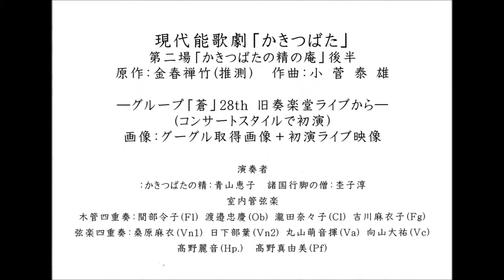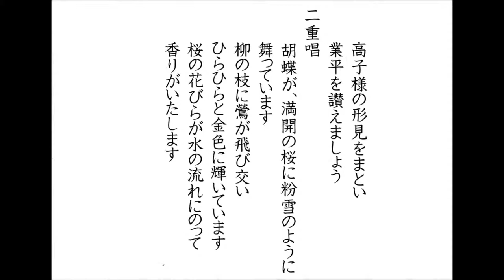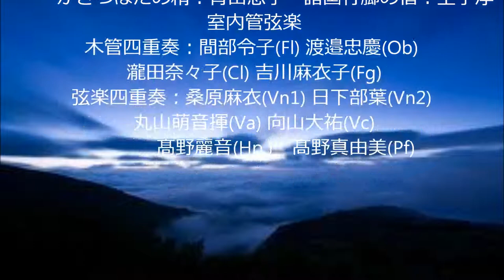現代能歌劇「かきつばた」３―グループ「蒼」28thライブ―.wmv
第二場「かきつばたの精の庵」後半　 桑原麻衣(Vn1) 、日下部葉(Vn2) 、丸山萌音揮(Va) 、向山大祐(Vc)、 髙野麗音(Hp.)　、髙野真由美(Pf)　他